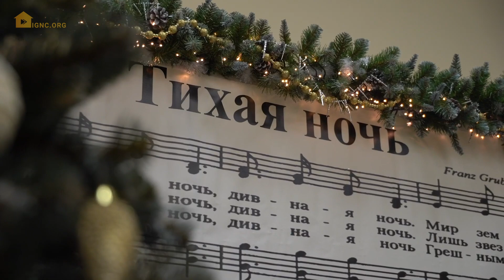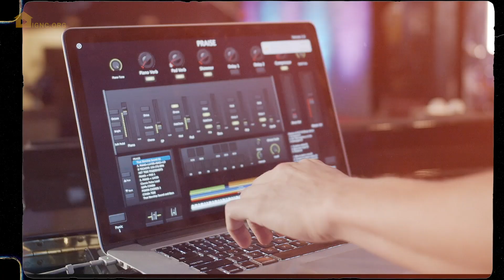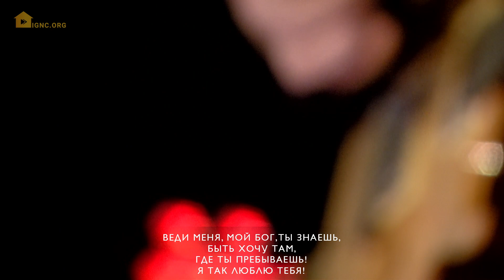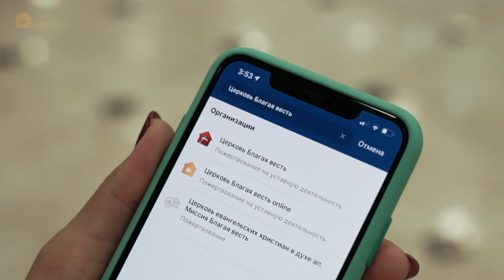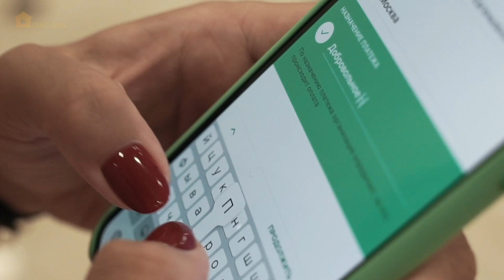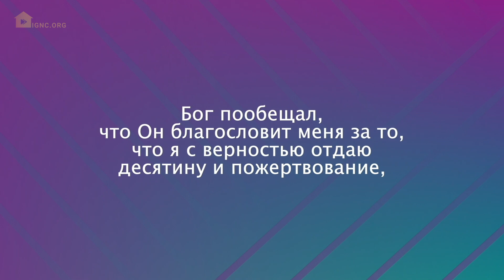✨ Что бы вы хотели оставить в уходящем году? - Павел Реннер (Богослужение 20.12.2020) ✨